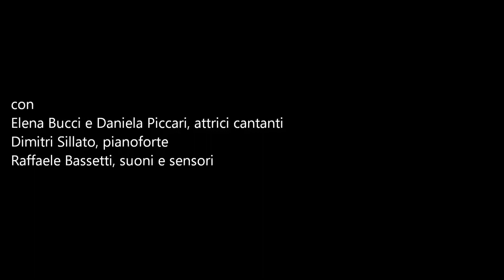CHI C'ERA C'E' (audio trailer ufficiale)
una produzione Le Belle Bandiere

CHI C'ERA C'E'

con
Elena Bucci e Daniela Piccari, attrici cantanti
Dimitri Sillato, pianoforte
Raffaele Bassetti, suoni e sensori

testi da Raffaello Baldini, Nino Pedretti, Tonino Guerra
intessuti ai testi di Elena Bucci e Daniela Piccari
musiche di Andrea Alessi e Thomas Clausen
tecnico luci Giampiero Bartolini
alcuni testi di Elena Bucci sono tratti dagli spettacoli 'In canto e in veglia' e 'Autobiografie di ignoti'